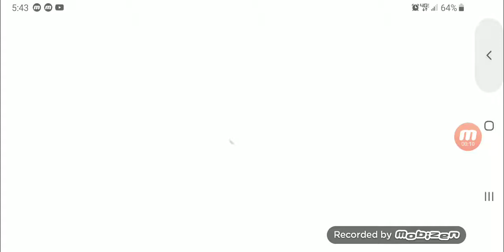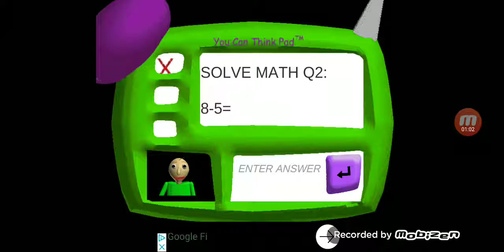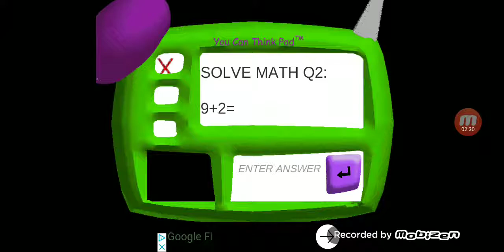Body basics education and learning